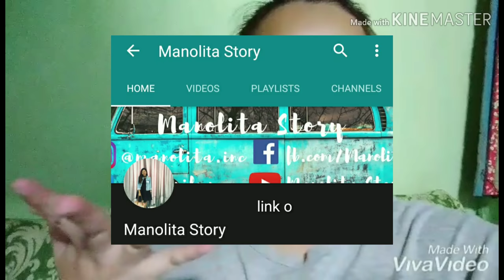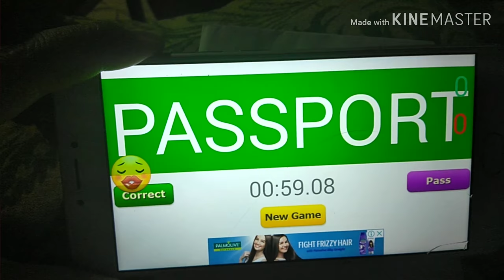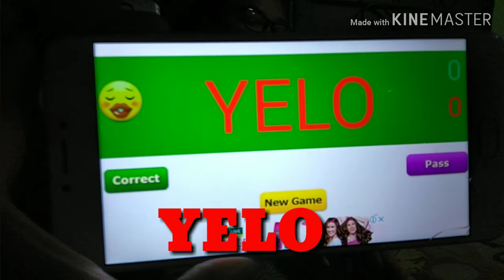Pinoy Henyo with a Twist | may nakiepal | 12thvlog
Bisita rin kayo sakanya lets support each other
Happy 166subscribers🤗😘😍